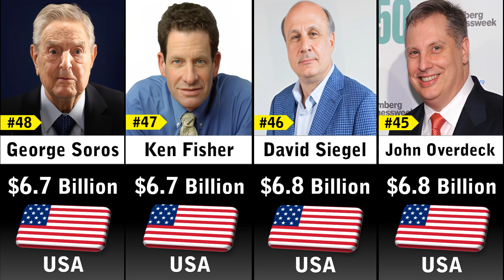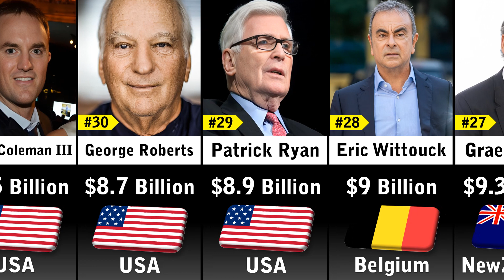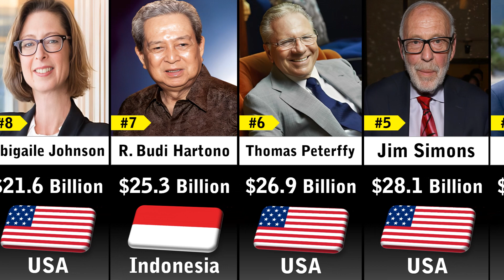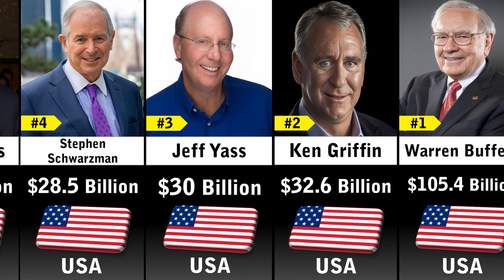Richest People In Finance & Investments Industry 2023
In this video you'll see a list Richest People In Finance & Investments Industry 2023

Source: Forbes' Real-Time Billionaires 2/24/2023